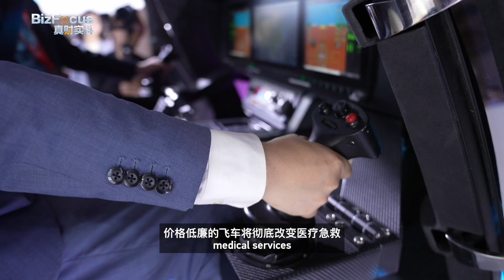BEYOND Expo: A global tech revelation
The 4th BEYOND International Technology Innovation Expo (BEYOND Expo 2024) was held in China's Macao Special Administrative Region from May 22 to May 25. CGTN's Zheng Junfeng had in-depth exchanges with founders of unicorn enterprises at the expo and shared his insights on the expo and today's tech world. Check out the video for more!